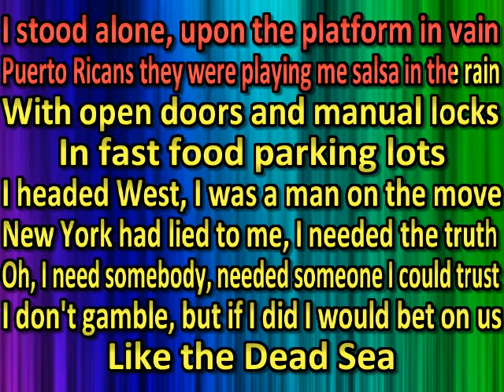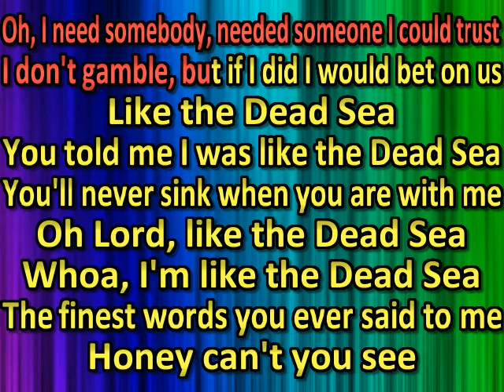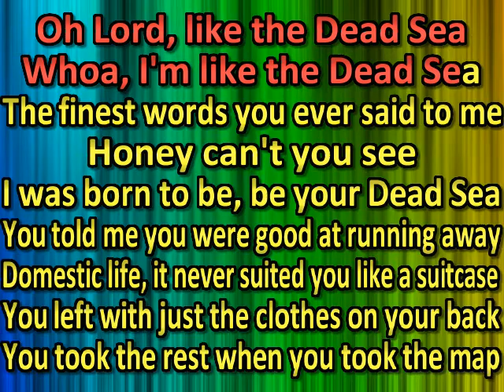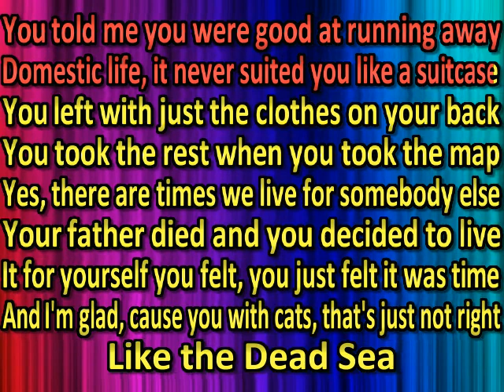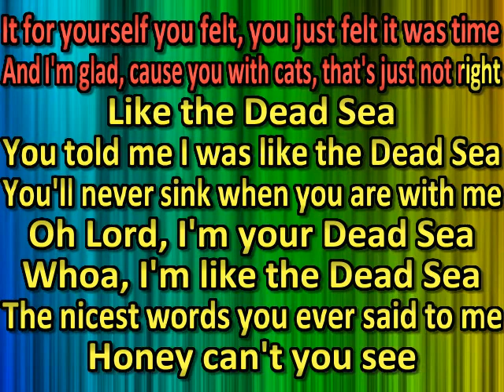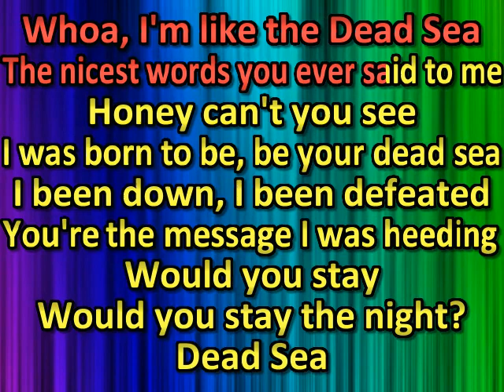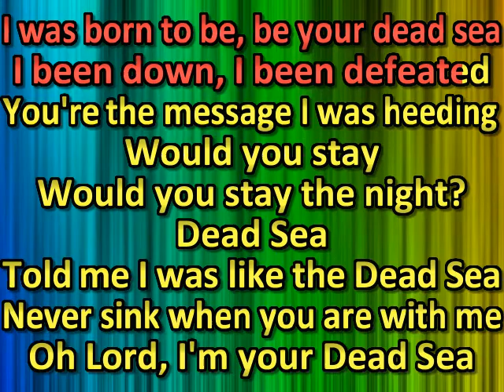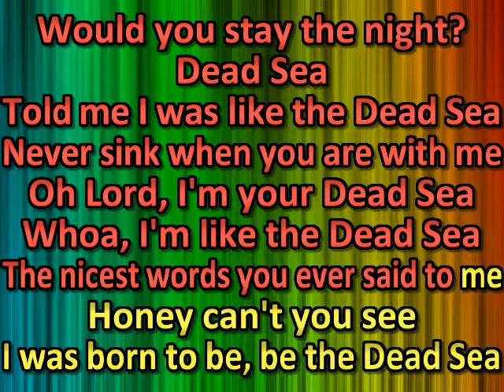The Lumineers - Dead Sea (karaoke) (by request)